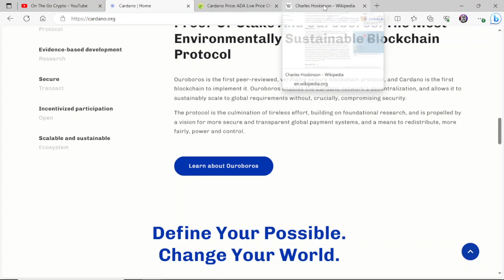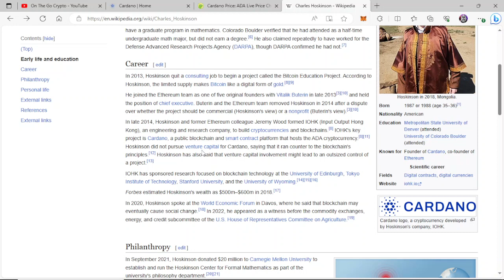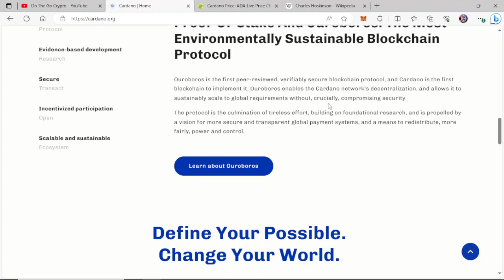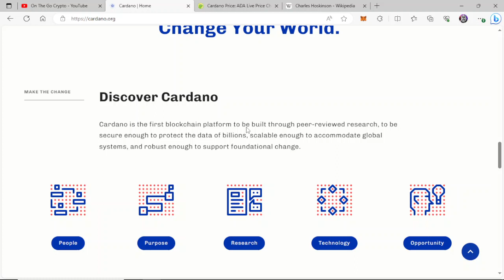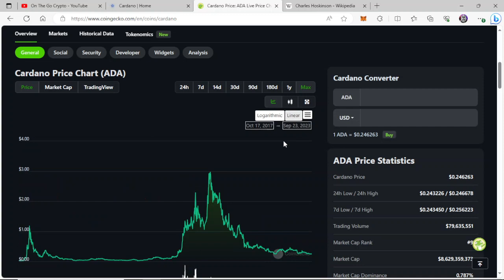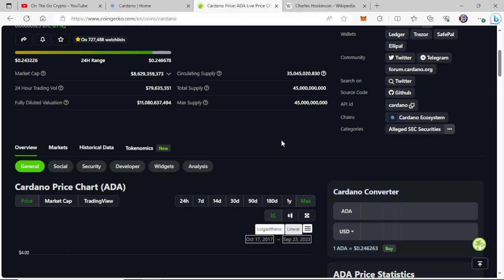ADA WILL MAKE MILLIONAIRES💰 IN 2024!!🔥HOW MUCH CARDANO TO BE A MILLIONAIRE🔥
How much ADA can make you a MILLIONAIRE This Bullrun? 🔥CARDANO is guaranteed to do it again. Let's look at the bag totals to get it done this time around!